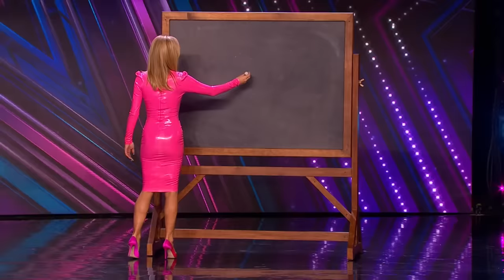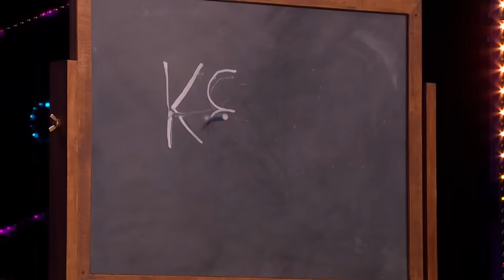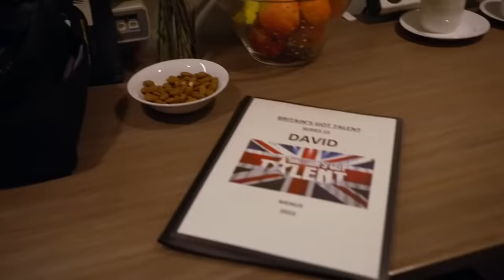MOST HORRIFYING MOMENTS EVER on Britain's Got Talent! These Auditions Had The Judges SPOOKED!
It's Halloween Week! Watch The Moments That Spooked The Judges The Most On Britain's Got Talent. Featuring The Witch, The Haunting and The Phantom!